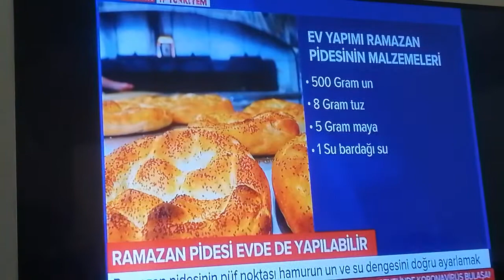TRT'den Ramazan Pidesi Tarifi